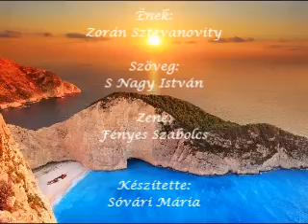Fehér sziklák - Zorán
Egy kis nosztalgia...szeretettel!
1968. Táncdalfesztivál.
Szövegíró: S Nagy István
Zeneszerző: Fényes Szabolcs

Örök kedvencem!